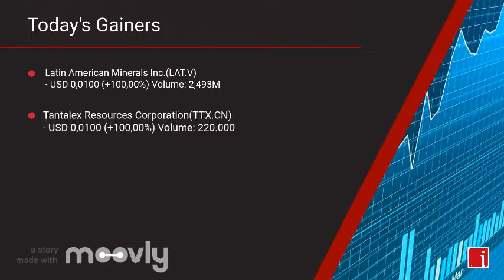InvestorIntel's Canadian Stock Market Update for Wednesday, April 15, 2020 16:05 EST